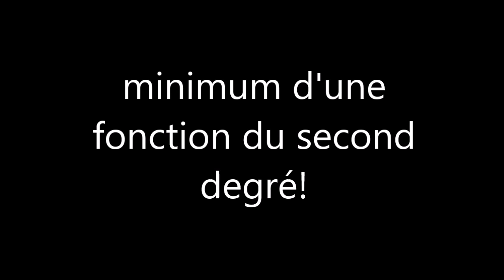384. 2nde-Entraînement-Minimum de carré et de racine carrée